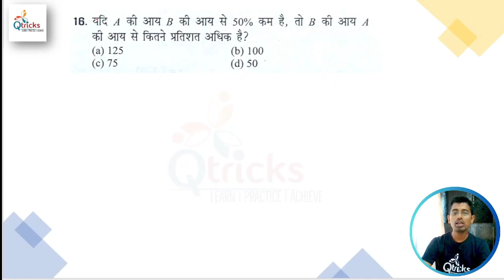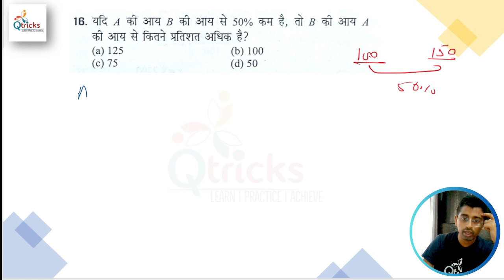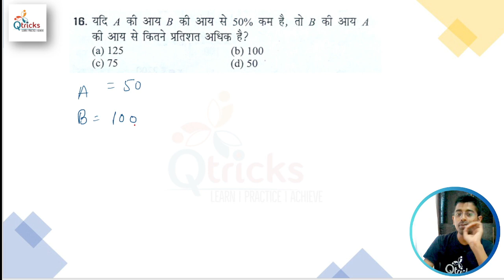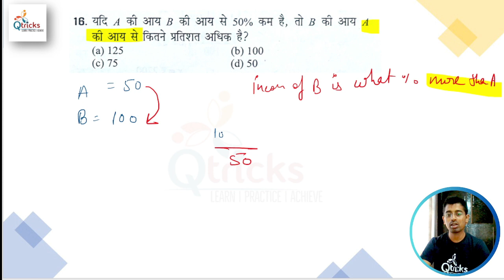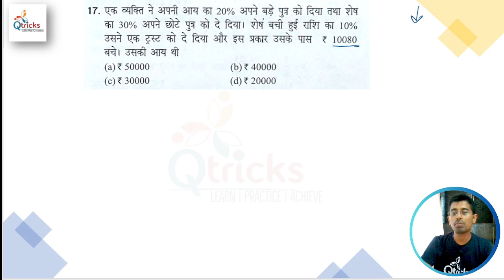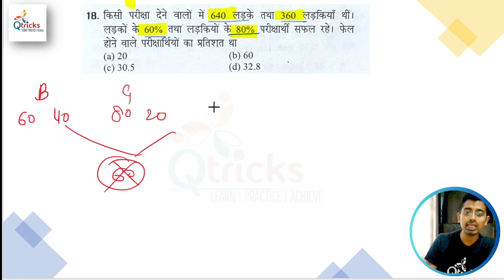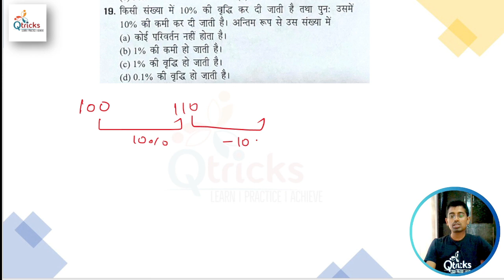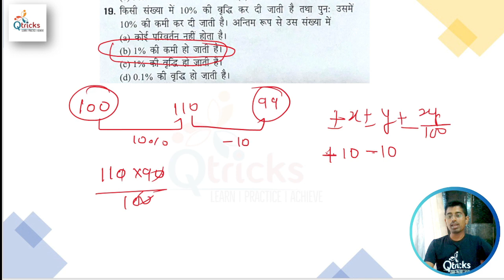Uttarakhand deled | uttarakhand deled maths |Uttarakhand deled 2024| Day -82